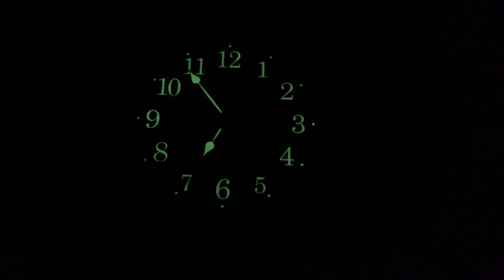Đồng Hồ Nhật. Màn hình les. LH:0983.329.755